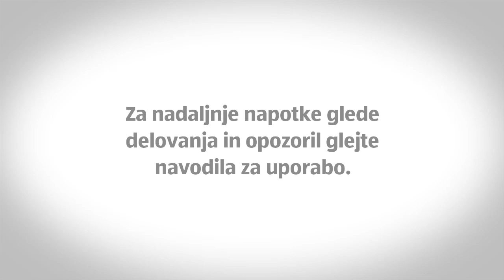Vratna zaščita pred mrčesom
Poskrbite za naravno zaščito pred nadležnim mrčesom z Vratno zaščito pred mrčesom - v Hoferjevi posebni ponudbi od 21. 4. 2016.